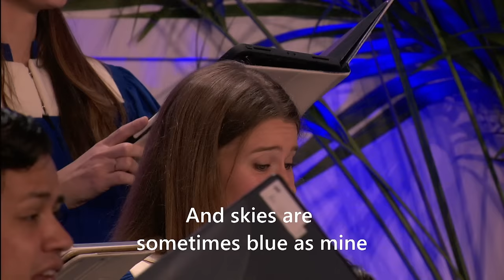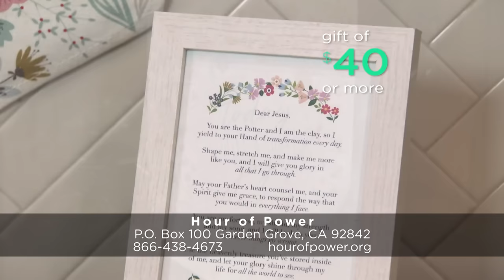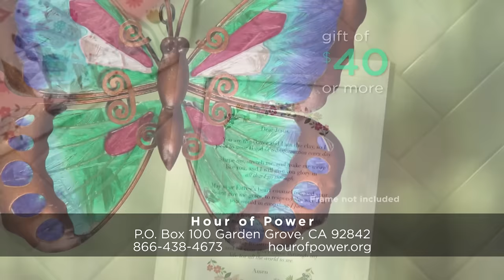Words of Wisdom from Jesus’ Brother - Hour of Power with Bobby Schuller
Pastor Bobby teaches that even if your faith is as small as a mustard seed, Scripture says your words can move mountains, with his message, “Words of Wisdom from Jesus’ Brother.”

Desiree Siegfried is a television personality, fashion designer, podcast host, and author. She first appeared on The Bachelor in 2013, and when the opportunity arose for her to star as The Bachelorette later that year, she thought it would lead her to the life she’d always dreamed of. She chronicles the twists and turns of the journey in her new book, The Road to Roses: Heartbreak, Hope, and Finding Strength When Life Doesn’t Go as Planned. In it, she reveals how surrendering to God finally led her to the abundant life she’d been wanting.

A returning Hour of Power favorite, Maiya Sykes is a soloist from Southern California. Maiya attended Yale with a triple major in Political Science, African American studies and Music Composition. Today, she performs “Jesus Is” (Carol Joy Cymbala; Jason Michael Webb; Frederick A. Washington; adapt & orch M. Riley). She is joined by the Hour of Power Choir, directed by Dr. Irene Messoloras, and accompanied by the Hour of Power Orchestra, directed by Dr. Marc Riley.

The Hour of Power Choir, directed by Dr. Irene Messoloras, performs “A Song of Peace” (Lloyd Stone; Jean Sibelius; arr: J. Carl). The choir is accompanied by Zeljko Marasovich on organ, Zach DeChance on piano, and Dr. Marc Riley and the Hour of Power Orchestra.

The Hour of Power Choir, directed by Dr. Irene Messoloras, performs “Battle Hymn of the Republic” (William Steffe; Julia Ward Howe, arr: Peter J. Wilhousky). The choir is accompanied by Zeljko Marasovich on organ, Zach DeChance on piano, and Dr. Marc Riley and the Hour of Power Orchestra.

Partner with Hour of Power today and impact the world! It only takes a moment to change a life. One message, one word of encouragement, or one sermon can cause God’s love to take hold in someone’s heart and transform them for eternity. Right now, people need hope, and we can help. Learn more about how to support us

0:00 - Opening
3:05 - "A Song of Peace" by Hour of Power Choir
7:57 - Scripture Reading (James 3:2, 9-12)
8:55 - "Battle Hymn of the Republic" by Hour of Power Choir
16:41 - Interview with Desiree Siegfried
27:33 - "Jesus Is" by Maiya Sykes
30:56 - Message